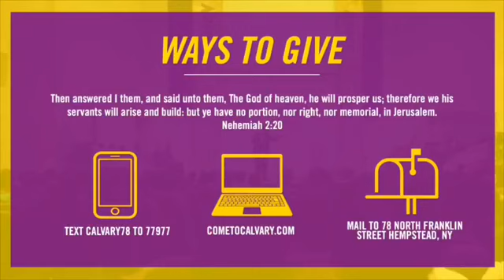Principles to Prosper During a Pandemic